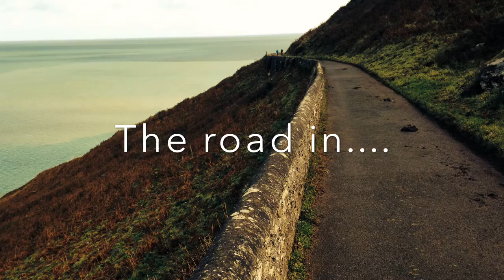START POINT LIGHTHOUSE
In Devon England-we stayed here for a week in late October 2013